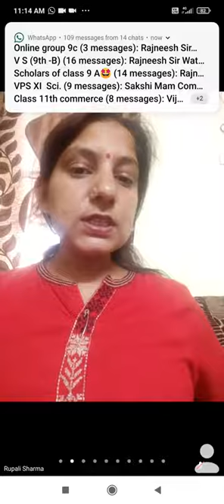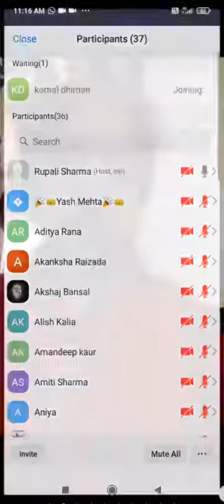English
The triumph of Surgery